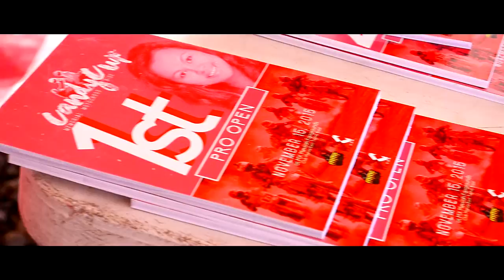CANDY CUP 2015 Memorial Motocross Race- [ OFFICIAL RECAP ]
"Candy Cup Memorial Motocross Ride" is a memorial get-together fun race remembering a beloved friend and loved one. In loving memory of Candy Cruz Orbe.

Special Thanks to:
Generation Congregation
Xtreme Adrenaline Sports Entertainment Company
Motocross Riders
Cruz and Orbe Family